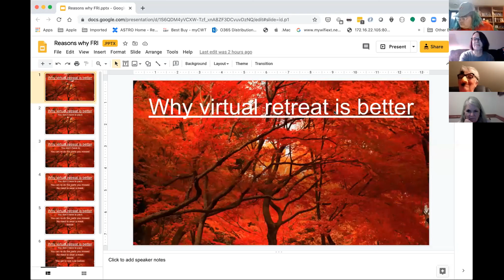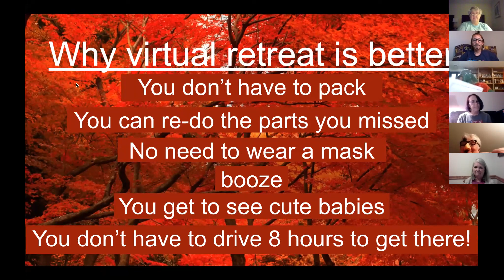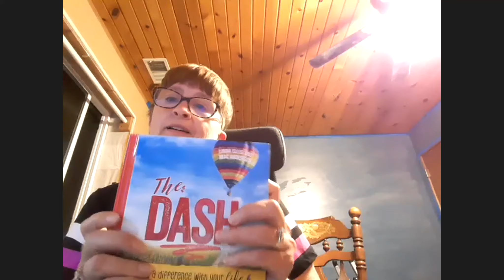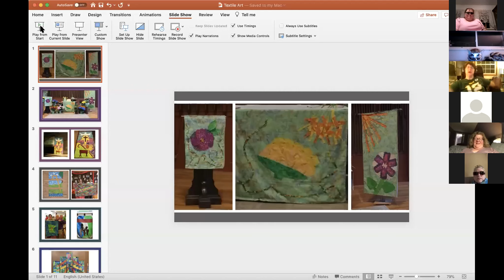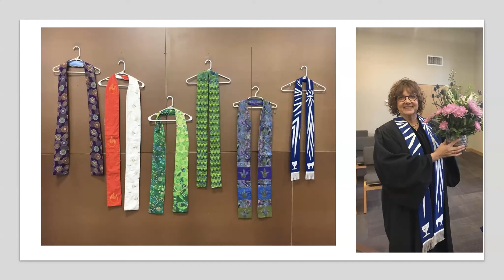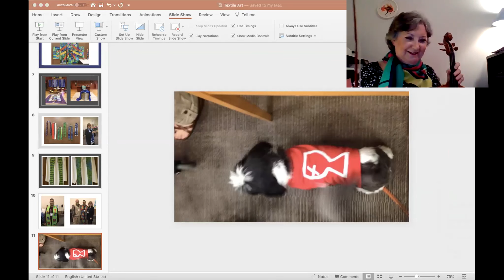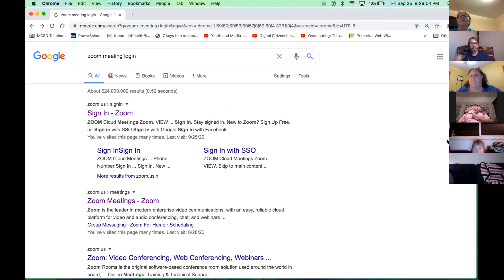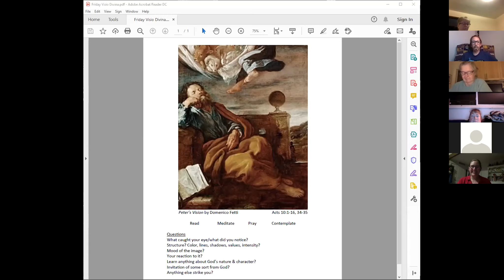Friday evening "Soup" and "Cheesy FUN-due"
Friday night at retreat 2020 Community Potluck featuring our business meeting, talent show, and campfire vespers brought to us by Tiff Williams from the Conference Center.